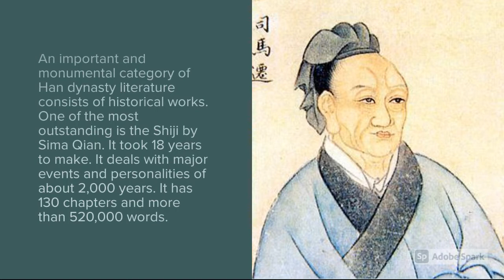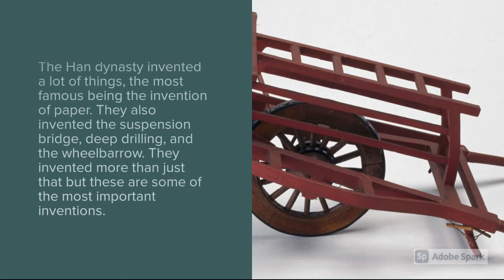Art, Literature and Inventions in the Han Dynasty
If you want to know what it was like in the Han Dynasty of Ancient China, these are the basics.